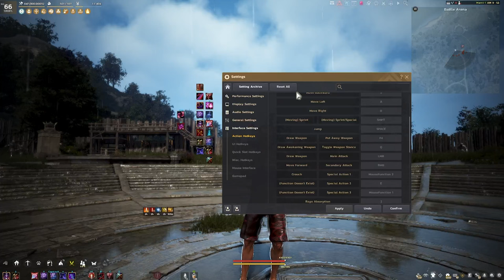Black Desert Online [ Guide ] My settings ตั้งค่าทั้งหมดของผม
คลิปนี้แชร์ตั้งค่าทั้งหมดของผมที่ใช้อยู่ตอนนี้ครับ
Spec
-Internet-

-PC-
CPU: Intel Core i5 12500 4Gbz
M/B : Gigabyte M660 Gaming X
RAM :Hyper X Fury DDR5 32GB/5600mhz
VGA : Galax RTX 3070TI
SSD : Kingston 1024GB
Monitor : Acer XF240H 24" 144hz

-GamingGear-
Keyboard : Hyper X Alloy FPS Pro
Mouse :  Logitech G Pro Wireless
Mouse pad : Logitech G640 45x45CM
HEADSET : Logitech G Pro Wireless Headset